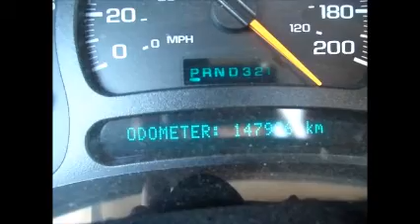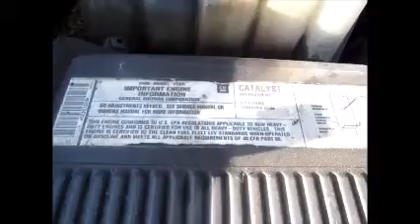GovDeals: 2005 Chevrolet Silverado 2500HD Work Truck Long Be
2005 Chevrolet Silverado 2500HD Work Truck Long Bed 4WD sold by Greater Napanee, ON on GovDeals.com